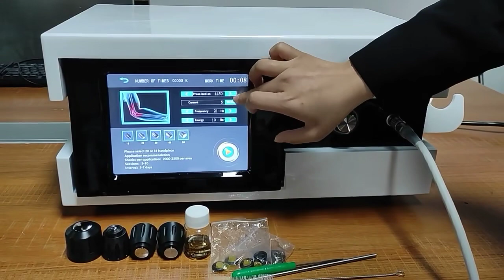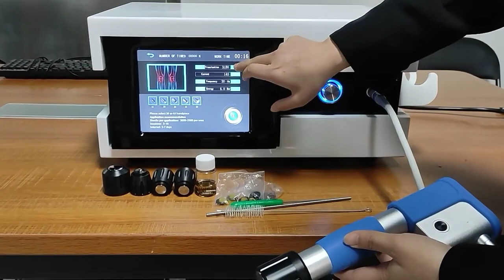Shockwave Therapy Radial Pneumatic Clinical Touch Screen with 10 Treatment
Shockwave Therapy Radial Pneumatic Clinical Touch Screen with 10 Treatment Biotronix Solution Forever®

Shockwave Therapy Equipment with Touch Screen,
Radial Pneumatic Pain Relief Device,
Clinical Therapy Machine with 10 Treatments,
Professional Radial Pneumatic Shockwave,
Touch Screen Therapy Device with 10 Settings.

Radial Shockwave Therapy  Pneumatic Device 10 Bar Clinical Digital Touch Screen
Radial Shockwave Technology: Our device utilizes cutting-edge radial shockwave technology, generating controlled pulses that penetrate deep into targeted tissues. This promotes accelerated healing, improved blood circulation, and enhanced cellular regeneration.

Pneumatic Precision: The pneumatic design ensures accurate and consistent pressure, allowing for precise targeting of affected areas. This results in effective therapy sessions tailored to individual needs.

10 Bar Power: Experience the therapeutic benefits of a 10 Bar intensity, providing a higher level of energy for profound treatment outcomes. The adjustable pressure settings make it versatile for various clinical applications.

Clinical Digital Touch Screen: Navigate therapy settings with ease using the intuitive clinical digital touch screen. Adjust parameters, monitor therapy progress, and customize treatments effortlessly for a seamless clinical experience.

Benefits:

Precision treatment with adjustable pressure settings
User-friendly clinical digital touch screen for intuitive operation
Accelerated healing and improved blood circulation
Versatile applications for various clinical needs
10 Bar power for enhanced therapy outcomes

Radial Pneumatic Shockwave Therapy Device – Clinical Touch Screen with 10 Treatments
Clinical Shockwave Therapy Machine – Radial Pneumatic, Touch Screen, 10 Settings
Advanced Radial Pneumatic Shockwave Therapy – Touch Screen with 10 Treatments
Touch Screen Radial Pneumatic Shockwave Therapy Device – 10 Treatment Settings
Professional Clinical Shockwave Therapy Equipment – Radial Pneumatic, Touch Screen
Radial Pneumatic Shockwave Therapy Machine – Clinical Touch Screen, 10 Settings
Touch Screen Shockwave Therapy Device – Radial Pneumatic, 10 Treatments
Clinical Radial Pneumatic Shockwave Therapy Machine – 10 Treatment Settings
High-Tech Radial Pneumatic Shockwave Therapy Device – Touch Screen, 10 Treatments
Radial Pneumatic Therapy Machine – Clinical Touch Screen with 10 Settings
Clinical Radial Shockwave Therapy Device – Pneumatic, Touch Screen, 10 Treatments
Touch Screen Radial Pneumatic Shockwave Machine – 10 Treatment Settings
Advanced Clinical Shockwave Therapy Device – Radial Pneumatic, Touch Screen
Radial Pneumatic Shockwave Therapy Equipment – Clinical Touch Screen, 10 Treatments
Professional Radial Pneumatic Shockwave Therapy – Touch Screen with 10 Settings
Clinical Therapy Machine – Radial Pneumatic Shockwave, Touch Screen, 10 Treatments
Radial Pneumatic Shockwave Therapy Device – Touch Screen, 10 Clinical Settings